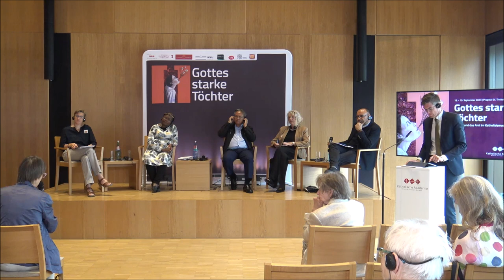Gottes starke Töchter. Frauen und das Amt im Katholizismus - Das Panel "Geschlechtergerechtigkeit"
Am 18./19. September 2023 fand in der Leipziger Propstei St. Trinitatis die internationale hybride Tagung "Gottes starke Töchter. Frauen und das Amt im Katholizismus" statt. Wir dokumentieren an dieser Stelle die Diskussion im Anschluss an die Beiträge von Dr. Regina Franken-Wendelstorf (CWC), Dr. Samuel Canilang (Philippinen), Dr. Nontando Hadebe (Südafrika) und Dr. Luis Carlos Aguilar Badilla (Costa Rica) im Panel "Geschlechtergerechtigkeit", verantwortet von Prof. Dr. Julia Knop, Erfurt.

Die Veranstaltung fand statt in Zusammenarbeit mit dem Lehrstuhl für Dogmatik an der Universität Erfurt, dem Ökumenischen Institut der Westfälischen Wilhelms-Universität Münster, dem Lehrstuhl für Dogmatik und Fundamentaltheologie an der Universität Osnabrück, dem Lehrstuhl für Dogmatik, Dogmengeschichte und Ökumenische Theologie an der Eberhards-Karl-Universität Tübingen, der Katholischen Frauengemeinschaft Deutschland (kfd), dem Katholischen Deutschen Frauenbund (KDFB) und dem Catholic Womens Council (CWC).

Die Veranstaltung wurde freundlich unterstützt durch die kfd, die Stiftung Katholischer Deutscher Frauenbund, die Stadt- und Kreissparkasse Leipzig, die Pax-Bank, die römisch-katholische Zentralkonferenz der Schweiz, die Herbert-Haag-Stiftung, missio Aachen, das Bonifatiuswerk der deutschen Katholiken e. V., die Allianz Gleichwürdig Katholisch, das CWC und weitere.